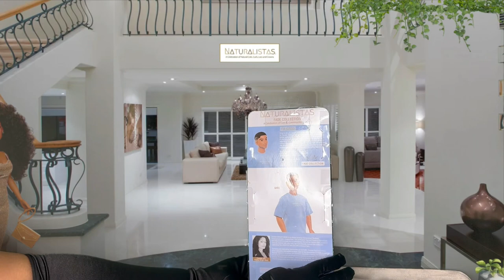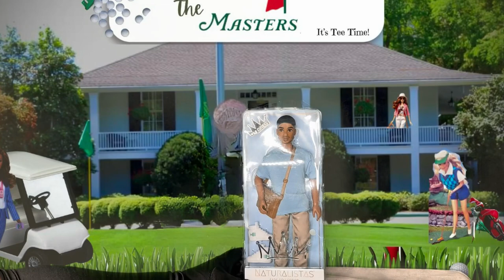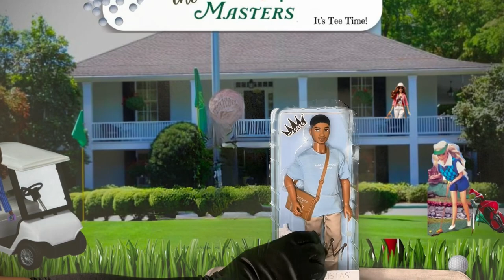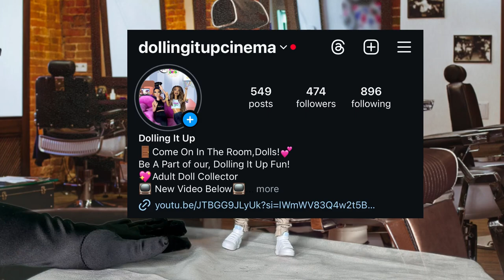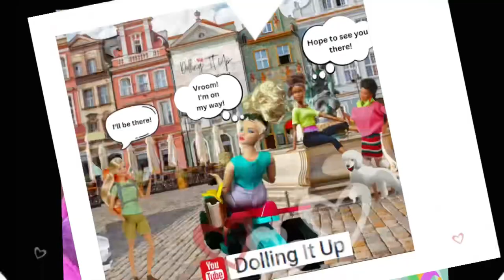Let’s Unbox and Review The Naturalistas Doll Greg! It’s a Golf Adventure Fun That Awaits!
Knock! Knock! What's that I hear? It's a NEW Doll Review that has appeared!

Come On In The Room!
                  ♡   ♡  Come Enjoy some Dolling It Up FUN with us! ♡  ♡

Natural World...Natural Curls...Slay Queen, Slay!

" Come Explore our, ♡   "An Amazing Review on Naturalistas Doll Review Introducing GREG | NATURALISTAS Unboxing & Review video now! ♡

🚪 Come On In The Room and check out our amazing, amazing, AMAZING…

Trust and believe you don't want to miss this at all!  A Must See!

That's right! We went shopping and look at what we found!

" Let’s Review: Penny Proud from The Fresh Dolls Collection | The Proud Family! (AMAZING REVIEW) "

🚪 Come On In The Room and check out our unique, amazing, AMAZING…